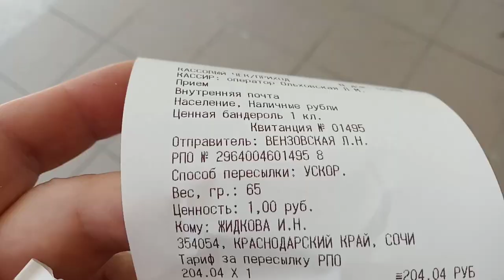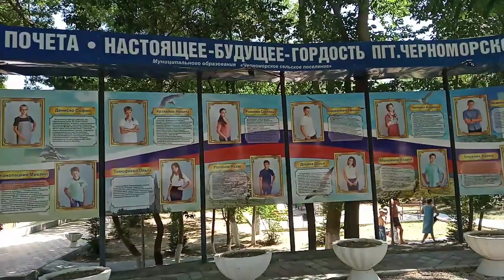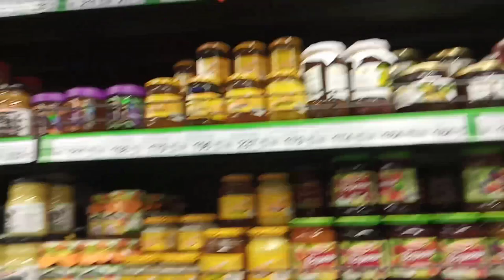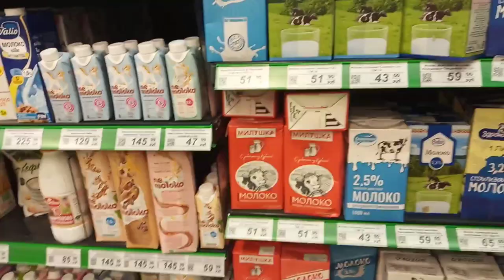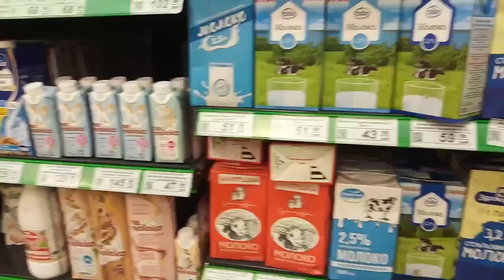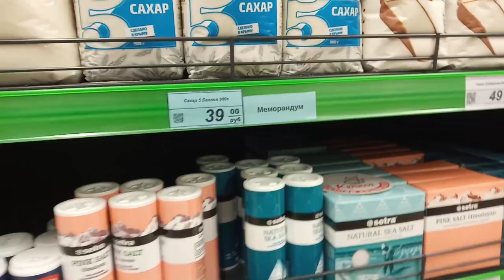Я в ВОСТОРГЕ от моря и нового магазина "Яблоко"!